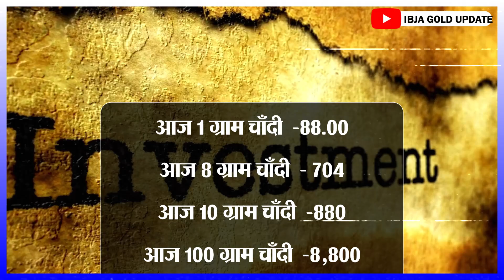Gold Rate Today, 03 July 2024 Aaj Ka Sone Ka Bhav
Gold Rate Today,  30 June 2024 Aaj Ka Sone Ka Bhav | Sone Ka Bhav | Today Gold Rate

30_June_2024

30_June_2024
30 June gold silver rate,

30 June gold rate,

30 June silver rate,

30 June 2024 gold price सोना के भाव | Today Gold Rate | India gold Rates | Chandi Ka Bhav Aaj | Aaj Sona Chandi Ke Bhav,

Today Gold Rate, 30 June 2024 gold price Gold rates,

Topics:- Gold-Silver,

22 & 24 Carat gold rate,

22 & 24 Carat gold bhav,

Silver prices,

Trending,

Sasta sona,

Gold price,

Trending,

Gold price,

10 gram aaj sone ka bhav Kitana h,

1 tola gold ka bhav,

1 tole ka rate